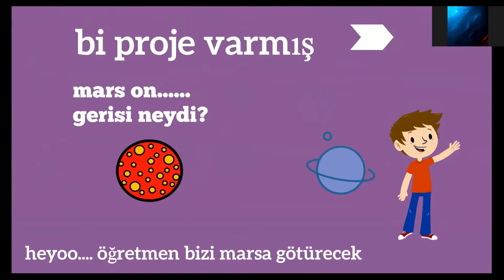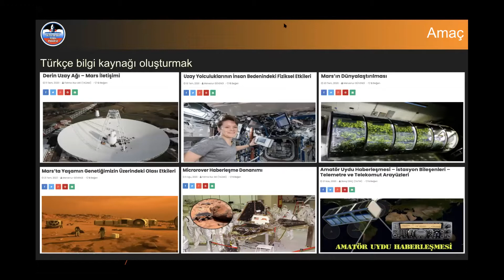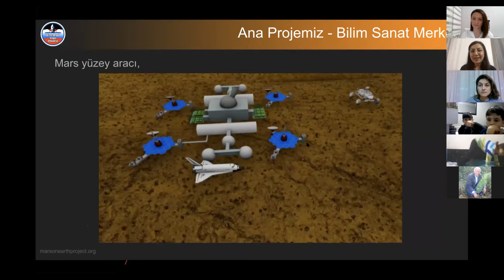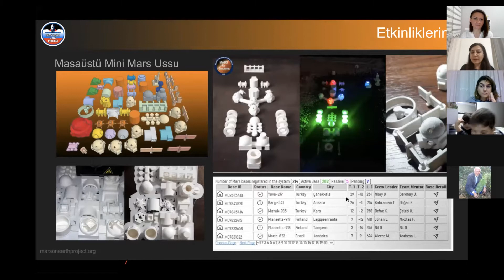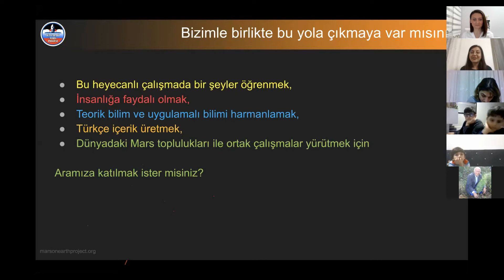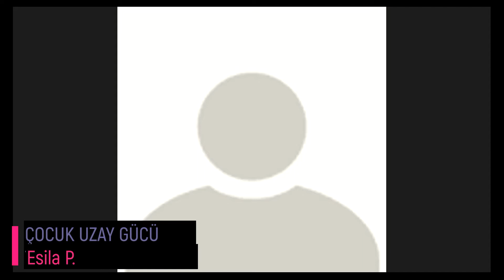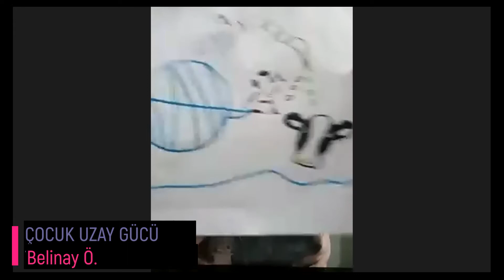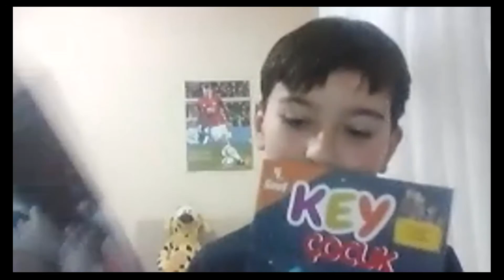ÇOCUK UZAY GÜCÜ - TANITIM TOPLANTISI (ZOOM) - DÜNYADAKİ MARS PROJESİ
Dünyadaki Mars Projesi gönüllülerince Çocuk Uzay Gücü ve diğer çocuklarla İnternet (ZOOM) üzerinden yapılan tanıtım toplantısı videosu.

Çocuk Uzay Gücü Nedir?

Dünyadaki Mars Projesi Nedir?